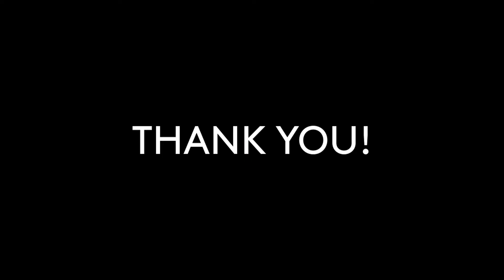Volunteer Day | ZFF Daily 2020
Wir bedanken uns bei den Volunteers!

ZFF Daily präsentiert während des Festivals spannende und exklusive Interviews, Filmtipps und ist mittendrin im Festivalgeschehen.

Das Zurich Film Festival bietet eine Plattform für die vielversprechendsten neuen Filmemacher*innen aus der ganzen Welt. Es hat sich zum Ziel gesetzt, den Austausch zwischen aufstrebenden Regisseur*innen, arrivierten Filmschaffenden, der Filmindustrie und dem Publikum zu fördern. Das ZFF präsentiert jeden Herbst die schönsten Entdeckungen sowie die meist erwarteten Filme des Jahres.

Cast / Audiovisual Media ist eine Fachrichtung der Zürcher Hochschule der Künste. Unter der Leitung von Eric Andreae, Nadia Holdener, Nico Lypitkas, Caroline Feder und Gina Schuler produzieren und planen die Studierenden des 3. und 5. Semesters Videobeiträge für ZFF Daily. Dabei wenden sie ihre Kenntnisse in Animation, Schnitt, Kameraführung und Social Media an, welche sie sich während des Studiums angeeignet haben.

The «Zurich Film Festival» brings together filmmakers, directors, the film industry and the audience in Zurich. In addition to national and international films, a variety of movies from this year’s guest country Italy are shown in the section «New World View». Film screenings in the presence of filmmakers or the public «ZFF Masters» let the audience be closer to the stars as well as young filmmakers.

Cast / Audiovisual Media is a subject area at the Zurich University of the Arts. Under the direction of Eric Andreae, Nadia Holdener, Nico Lypitkas, Caroline Feder and Gina Schuler, the students in the 3rd and 5th semester create audiovisual content for «ZFF Daily». They use their knowledge in animation, editing, filming and social media acquired during their studies.